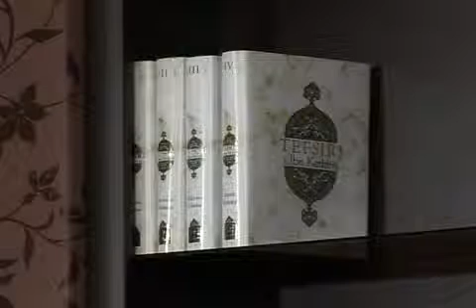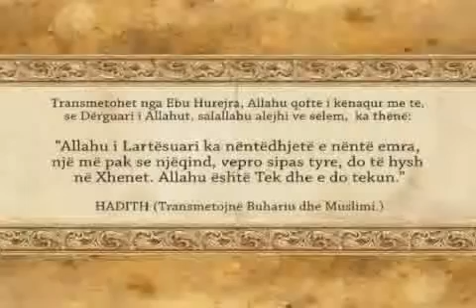04 - Duke kërkuar përgjigjen - me hoxhë Alaudin Abazin